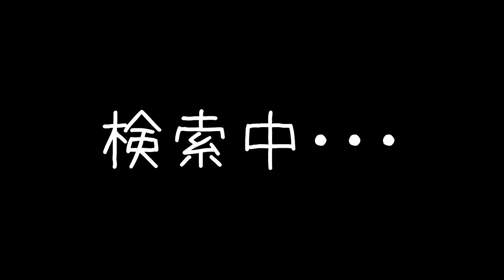Minecraftまったり実況 一緒に豆腐MOD、豆腐factoryRについて学びましょう part7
MODを導入してまったり楽しんでいこうと思います。
使用MOD・・豆腐MOD、豆腐FactoryR、craft guide

BGM・・・・魔王魂、MusMus